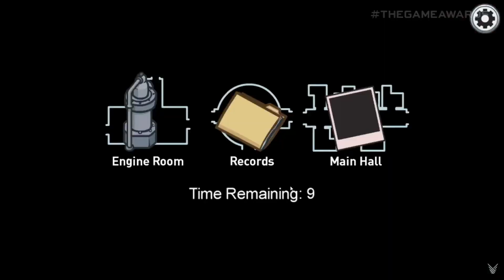Nintendo on March 31, 2021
Yes, I might have taken that joke from Twitter...

Anyways, here is the best moments from yesterday's reaction stream of The Game Awards. From Sephiroth in Smash to a new Among Us map, a lot happened.